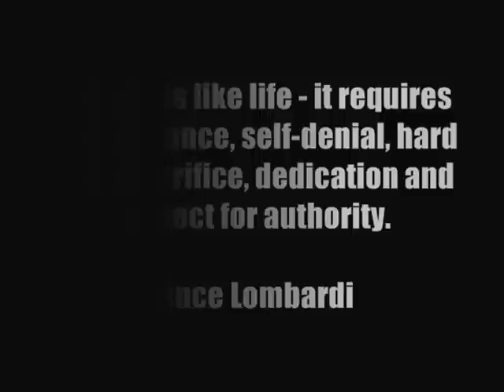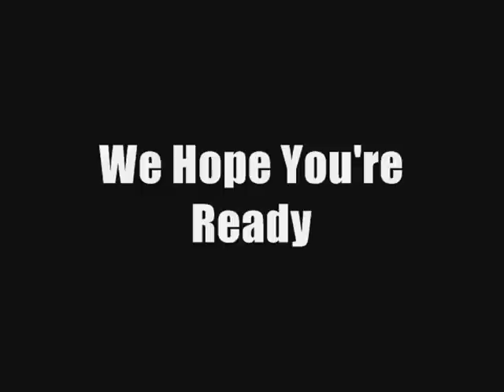The Year Of The Golden Bears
This Is the Official Promo Video Of The Golden Bears 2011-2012 football season. Beware of the Golden Bears as the team looks to be headed for the National Championship.